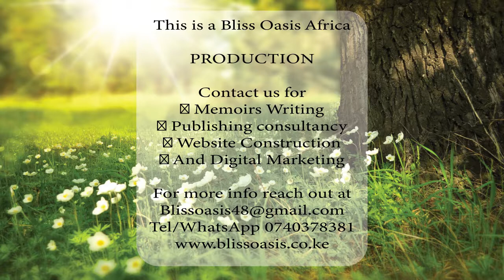TUNZA KENYA - ITS OKAY NOT TO BE OKAY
The modern day man is faced with a myriad of challenges at the face of which he is lost. From a patriarchal society where he was central and the undisputed head of home and community, today’s man finds himself at crossroads, unsure of his position in society.
This is largely with the emergence of an empowered woman and diminished role of the man in the centrality of both family and society.
Yet, expectations of the traditional man has not diminished, especially in matters provision and security, with the man expected to ‘man up’ in the face of a clearly new gender order.
This has led to many men abandoning their traditional role. To cover up for this perceived inadequacy and in trying to cope with the emergent realities, a lot of men have sought solace in alcohol, drug abuse, illicit relationships and other social vices.
As such, many of the depression and mental illness cases we have witnessed in society are largely affecting men.
Unfortunately, this has not spared the woman either. Much of domestic violence, homicide cases, socio-economic oppression and family break ups affect more women than men.
And now, to a new NGO in the name of TUNZA KENYA has come to the aid of the shackled man by offering various services including advocacy, mental health and rehabilitation. In BLISS OASIS AFRICA this week, George Kimando of Tunza Kenya discusses the issue of mental health in Kenya, and how the ‘’shackled man’’ has been suffering silently, and how Tunza Kenya plans play its role in trying to improve the situation.
You can visit Tunza Kenya website here and learn more about their activities